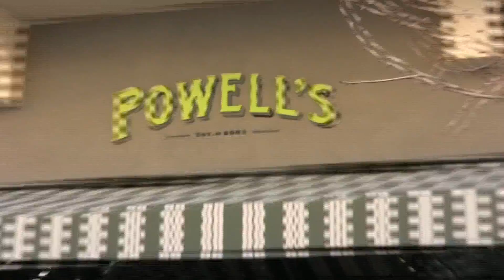GQ VET'S INTRO (TEST)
GOMU GOMU BAAZOOOKA! Love that song.